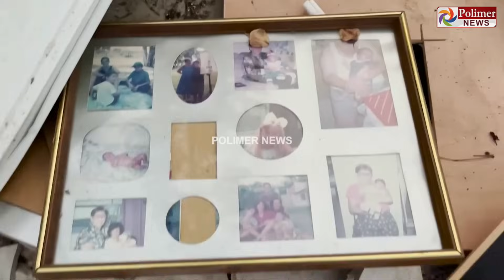குறைந்த Time - அதிகமான Rocket - உலக நாடுகளின் தூக்கமின்மை - இஸ்ரேலின் சபதம் - உருக்குலைந்த காசா!